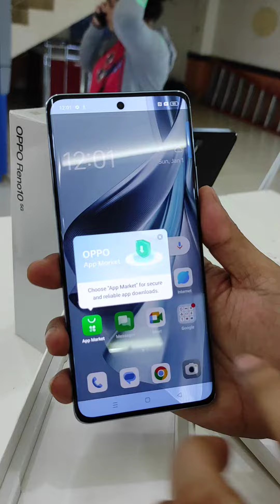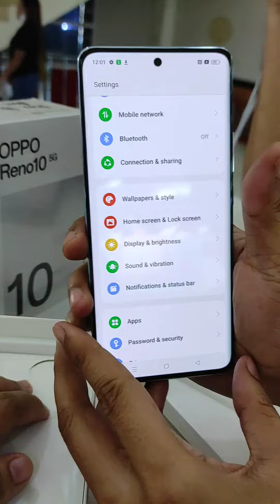watch and review the unboxing of Reno10 5G.